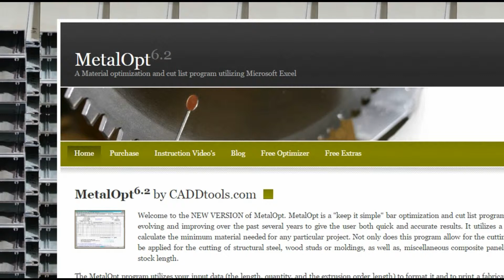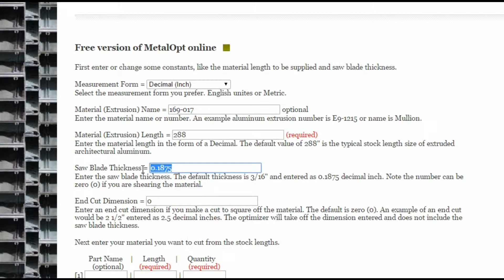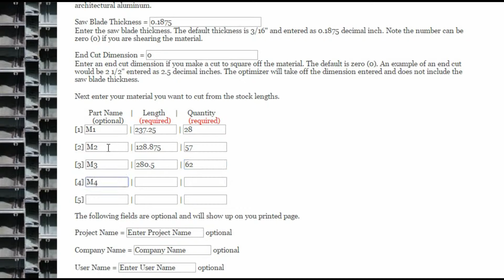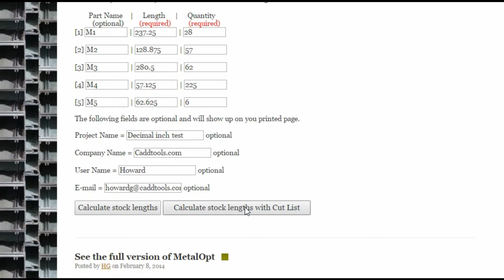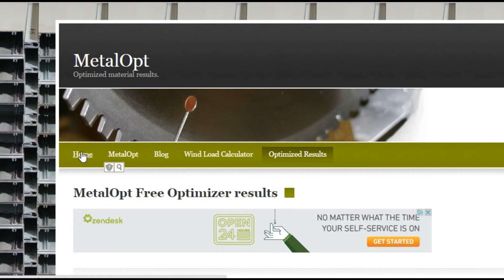Online MetalOpt Optimizer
MetalOpt.com presents a video demonstration showing the online version of MetalOpt material optimizer. Using the free online optimizer you can get a total number of stock lengths and create cut lists for fabrication.